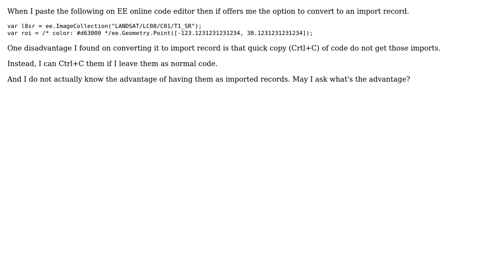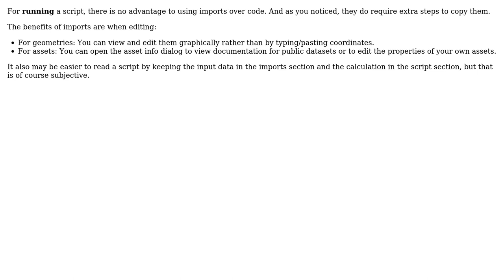GIS: Earth Engine import record, why?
With thanks & praise to God, and with thanks to the many people who have made this project possible! | Content (except music & images) licensed under CC BY-SA | Music | Images & others | With thanks to user Kevin Reid user KcFnMi and the Stack Exchange Network Trademarks are property of their respective owners. You are responsible for your own actions.